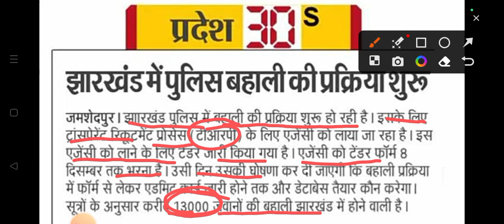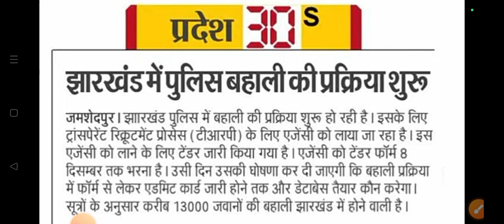झारखंड पुलिस भर्ती 2023 !! 13000 पदों पर होगी भर्ती //8 दिसंबर से शुरू होगी भर्ती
झारखंड पुलिस भर्ती
झारखंड पुलिस भर्ती शुरू